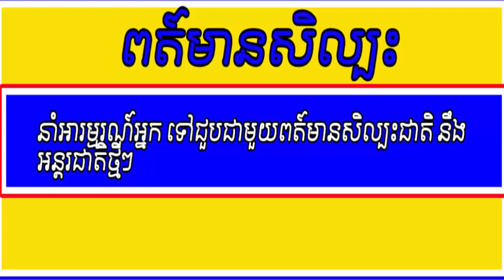សុវត្ថិ មុន្នីវណ្ណ ច្រៀងតែមួយឃ្លាមានមើលវីដេអូរាប់ម៉ឺនដង, សកម្មភាពKwan&សង្សារថ្មីនៅកោះ យ៉ាងរ៉ូមែនទិក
សុវត្ថិ មុន្នីវណ្ណ ច្រៀងតែមួយឃ្លាមានមើលវីដេអូរាប់ម៉ឺនដង, សកម្មភាពKwan&សង្សារថ្មីនៅកោះ Krabយ៉ាងរ៉ូមែនទិក